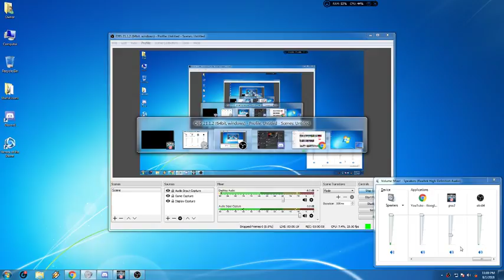Gluten Free League of Legends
All natural 100 percent organic no preservatives free range